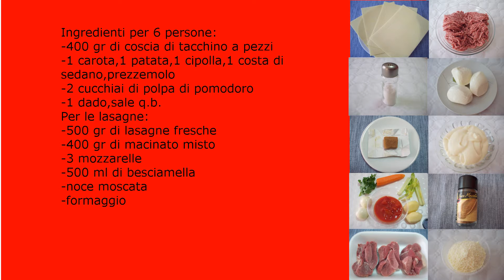Lasagne in brodo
Lasagne in brodo...come farne a meno...